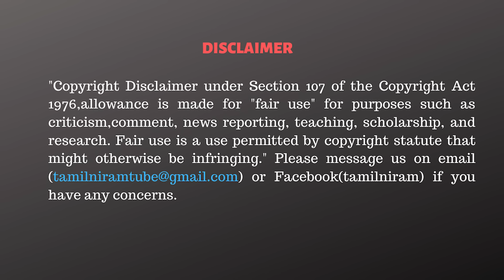மிரட்டலை தொடங்கிய உள்ளூர் தலைகள்? கடும் பீதியில் எடப்பாடி! - Priyan Interview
✨✨ Rs.84,000 ❇️
✅Summit T-Shirts.

CAST:
Cameraman      -
Editor                  - Vivek.R